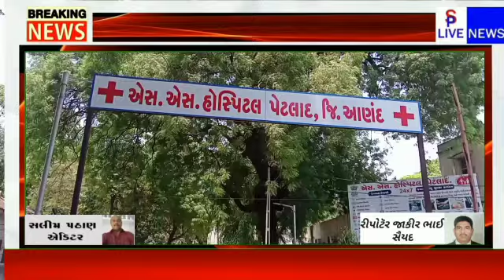SP LIVE NEWS આજ રોજ પેટલાદ સિવિલ હોસ્પિટલ ના RMO ના ખાસ મુલાકાત લેતા SP LIVE NEWS